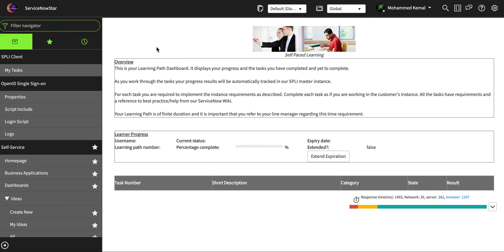ServiceNow Application development a to z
Advanced ServiceNow program to show creating application from a to z.